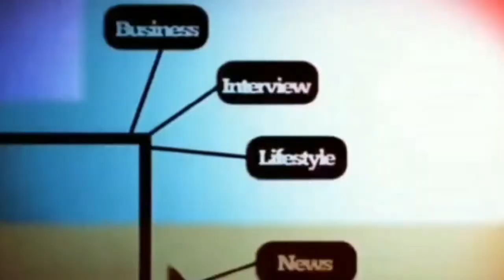SEPTO KALNADI : DUA KEPALA DAERAH SIAP DILANTIK